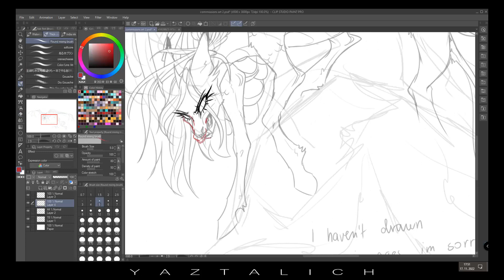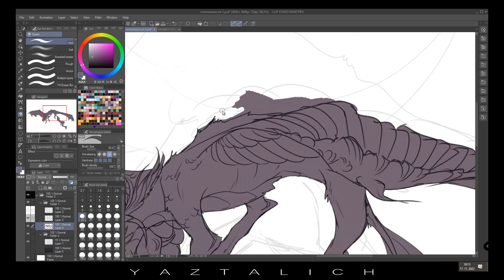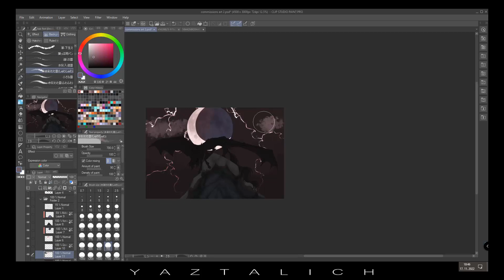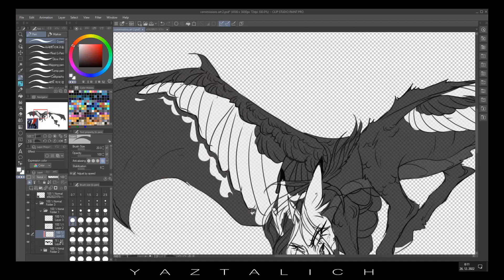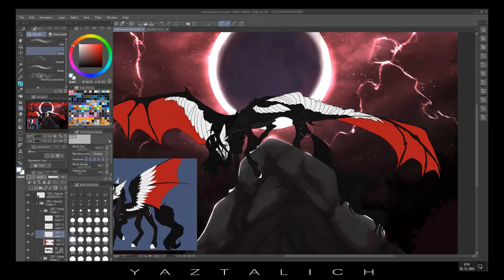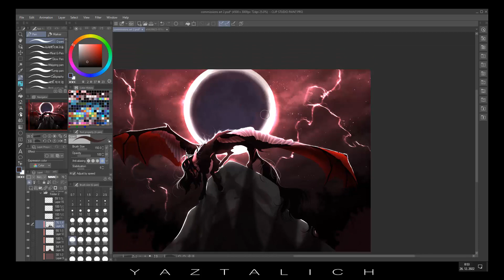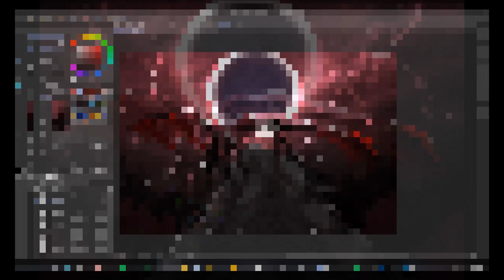ari commission. (mlp speedpaint)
Surprise?
I've started this drawing three months ago, but during this time, my computer ran into some issues and my files were wiped out thus I lost some footage, unfortunately.

—ও—

♡ Tip or commission me!

♡ Softwares used to paint - Clip Studio Paint EX
♡ Software used to record and edit - Camtasia Studio 8
♡ Drawing Tablet used - Huion Kamvas 16

—ও—

—ও—

Yaztalich​ 2022